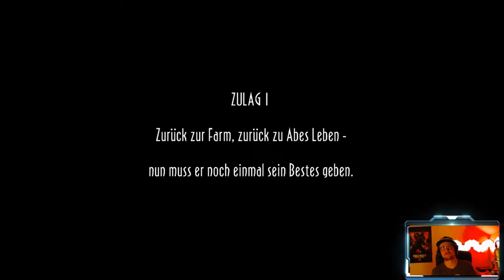Oddworld: New 'n' Tasty german schwer│Part #7 Firezone/Freie Feuerzone│100% Walkthrough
Hallo und Willkommen zum siebten Teil meines Oddwolrd: New `n`Tasty Abe`s Oddysee 100% Walkthrough Let`s Plays!
Heute ist die Firezone/Freie Feuerzone an der Reihe!